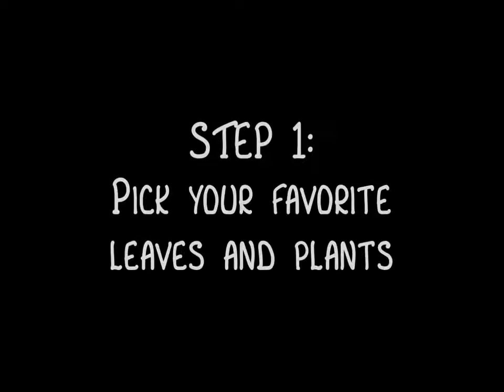How to make leaf stamp art - SUMMER FUN SERIES